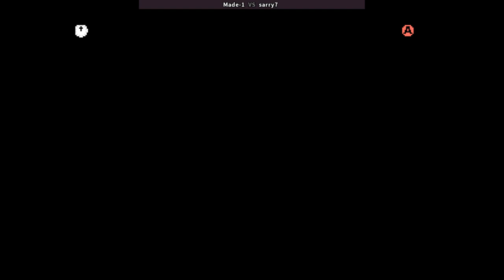KOF94 🕹 Made-1 VS sarry7